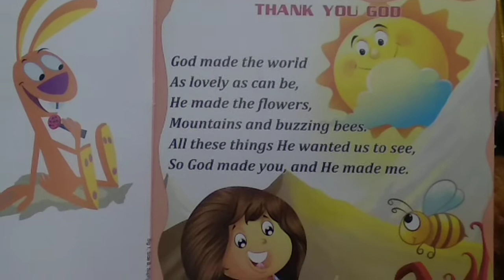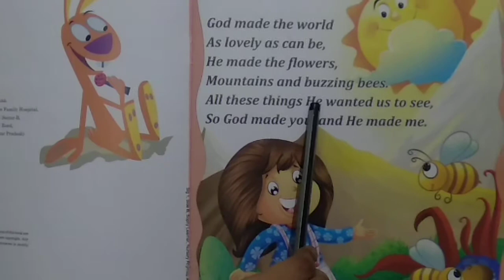Nursery, Rhymes, 26.05.2020